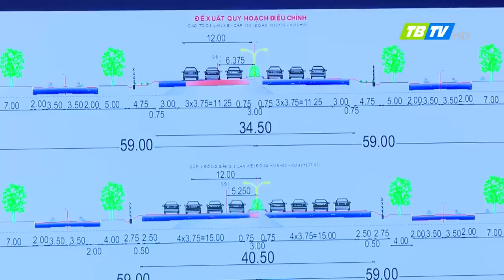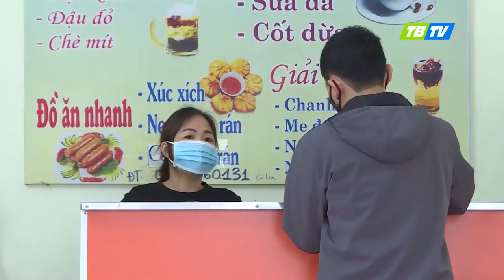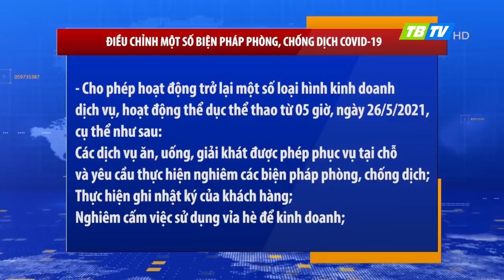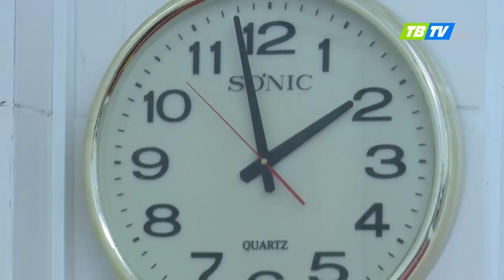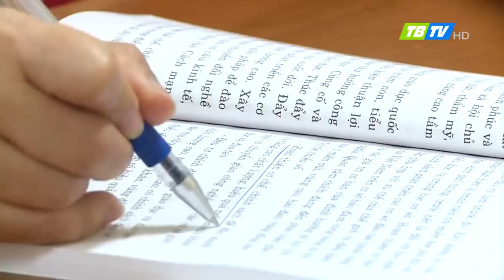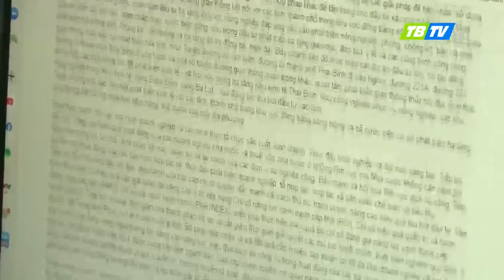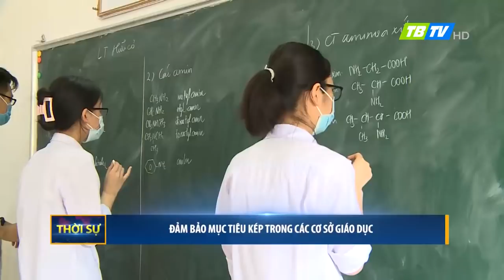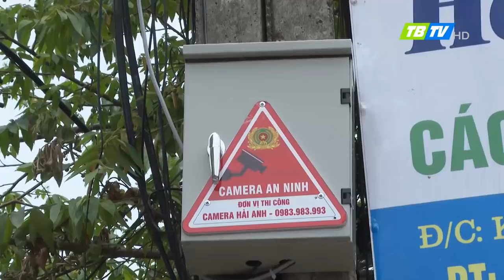Thời sự Thái Bình 25-5-2021 - Thái Bình TV